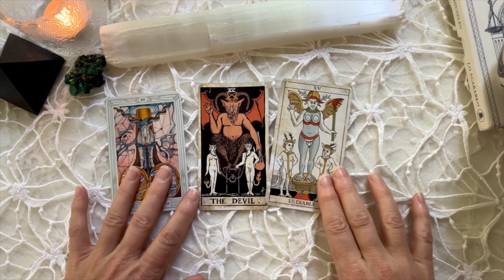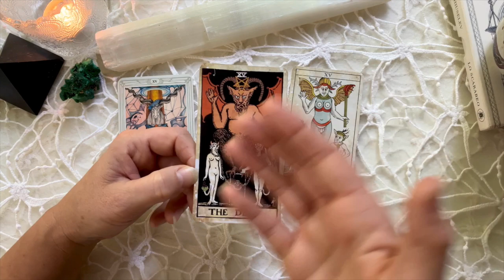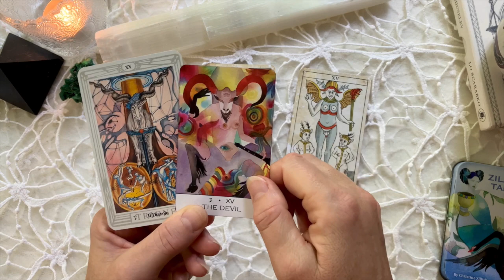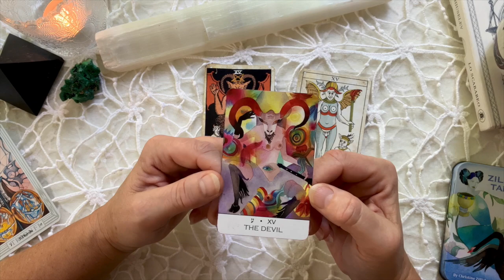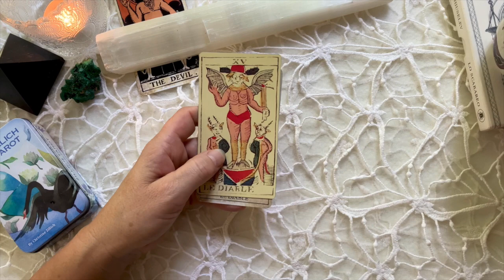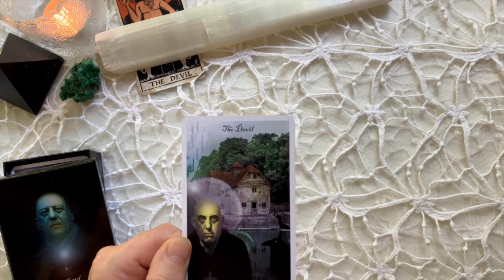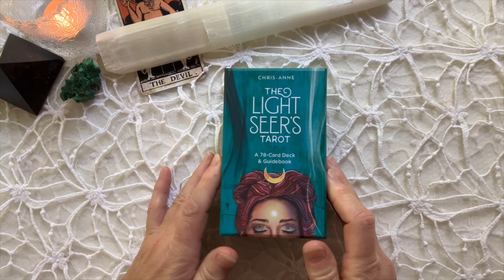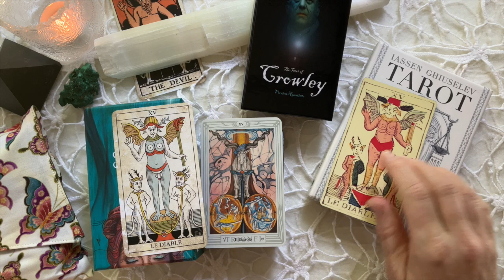Arcanum XV - my 5 devilish Devils 😈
here we are with the 15th instalment of our Major Arcana!! Let's take a look at some pesky little devils..